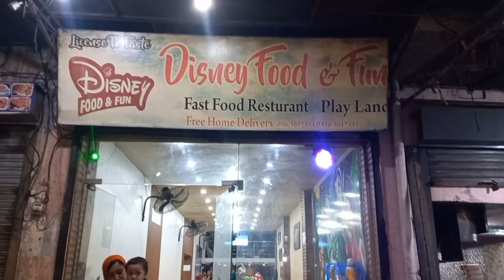Discovering Disney Land for the First Time | Adorable Baby Swings | My baby's first experience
Discovering Disney Land for the First Time | Adorable Baby Swings
Aliyan's First Visit to local Disney Land |

My baby first visit to Disney land

Car lover
swing Lover

disney Land in pakistan
sheikhpura
sheikhupura

Baby Swings
Jhooly
aliyans